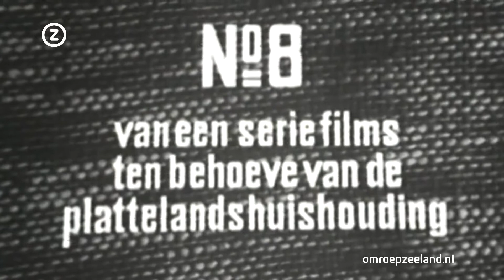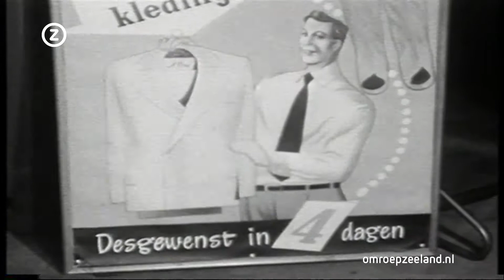Trugkieke - Maandag wasdag! (vrijdag 3 juni 2016)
Het ministerie van landbouw, visserij en voedselvoorziening maakt in 1954 een voorlichtingsfilm waarin plattelandsvrouwen massaal worden opgeroepen om gebruik te maken van de hypermoderne wasmachine die het werk stukken lichter maakte.

 Het wassen van kleding met tobbe en wringer was in die tijd zo arbeidsintensief dat elke huisvrouw er echt een dagtaak aan had. Wat een aanwinst zo&rsquo;n machine, om van de centrifuge maar te zwijgen. Het strijken van het wasgoed was een al even serieuze aangelegenheid want de linnenkast was de trots van elke huisvrouw.

 Tegenwoordig maken we zelf wel uit hoe die er van binnen uitziet. Veel mensen hebben bovendien een hekel aan strijken. Dat geldt niet voor Nathalie Wedts de Swart. Geloof het of niet: strijken is haar hobby.&nbsp;

 &nbsp;

Kijk voor meer afleveringen van Trugkieke op

 &nbsp;